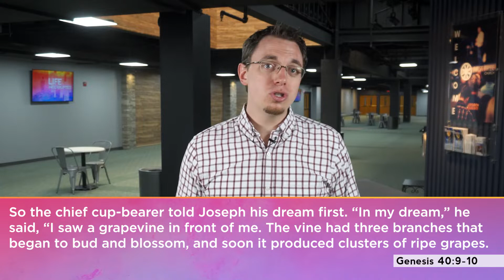Your Waiting Isn't Wasted | Life Interrupted Part 9 | Pastor Adam Bowers | First Free Church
Life has hills and valleys. And we all really don't like being in the valleys. We know God has plans for our future, but what about our current circumstances? Where we're grieving, or suffering, or being sinned against?

There's some good news: God has plans for you in the future - but he also has plans for you right now. If you're in a valley right now, he's using that valley to mold you and shape you into what he wants you to be. When you are trusting in God, your waiting isn't wasted.

Bible verses from this message